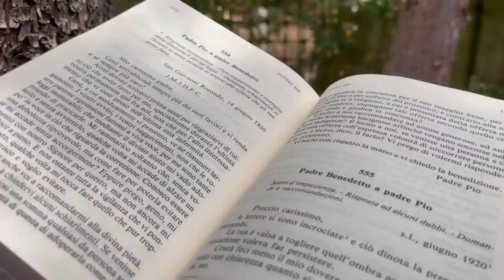Ecco perché Padre Pio alzava la voce